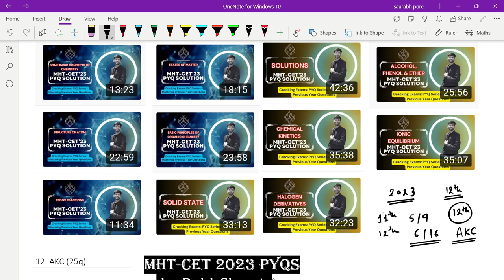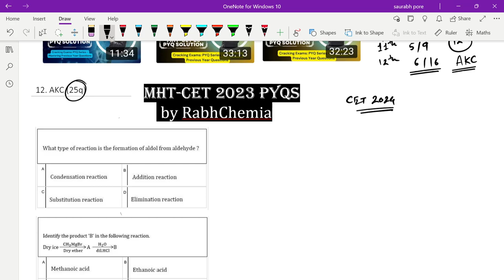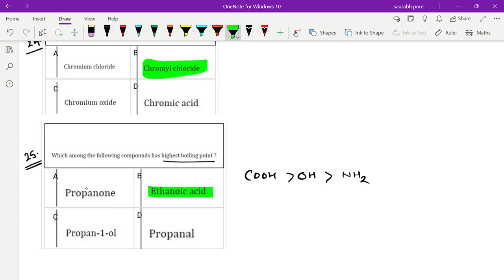Cracking MHT-CET: PYQ Series - ALDEHYDE, KETONE & CARBOXYLIC ACID 2023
Welcome to our comprehensive PYQ (Previous Year Questions) series tailored specifically for MHT-CET aspirants focusing on the Aldehyde, Ketone & Carboxylic Acid section. In this video, we delve deep into solving past questions from the 2023 exam, providing detailed explanations and strategies to crack them effectively.

Key Topics Covered:

Analysis of MHT-CET 2023 questions on Aldehyde, Ketone & Carboxylic Acid
Step-by-step solutions and explanations for each question
Important concepts and formulas emphasized for better understanding
Proven strategies to tackle similar questions in the exam
Tips to improve problem-solving speed and accuracy
Whether you're revising for the exam or seeking a deeper understanding of the topic, this video is your ultimate resource. Don't miss out on the chance to sharpen your skills and boost your confidence for MHT-CET. Watch now and ace your exam preparation!